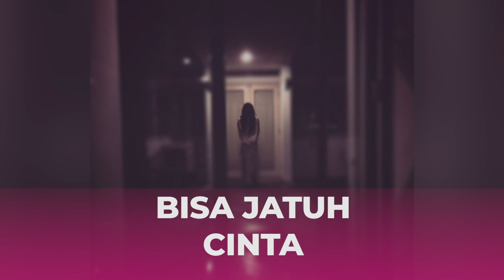FAKTA KUNTILANAK - KALI AJA BELUM TAU #3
Kalian pasti udah gak asing lagi kan sama hantu yang 1 ini? Namanya sudah cukup membuat orang-orang ketakutan. Belum lagi kalau dia ketawa dan menangis, duhhhh mending cari jasa biar lupa ingatan deh.

Tapi, seberapa tau sih kalian tentang Mba Kunti? Cekidot video ini ya!